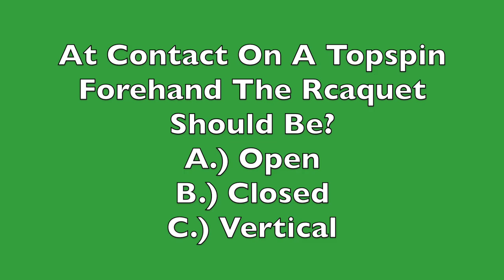Test Your Tennis IQ - At Contact On A Topspin Forehand The Racquet Should Be?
TomAveryTennis CoachTomAvery CTWAcademy TomAvery To get a copy of David Berens book, "Double Down: The ONLY 5 Doubles Strategies You’ll EVER Need", please go

FREE STUFF (Tennis Bags, DVD's, Books, Ebooks, Shirts only XL and XXL) - Please send an email to and give me your address and phone number, I will figure out the shipping and then send you a PayPal Invoice.  Once the invoice is paid I will ship the products, it's that easy.

For My FREE Tennis Nutrition Courses please send an email to and say, "I'm Ready" then I know you're committed to being the best you can be. I will then forward you the programs that will help you not only improve your tennis, it will improve your life!